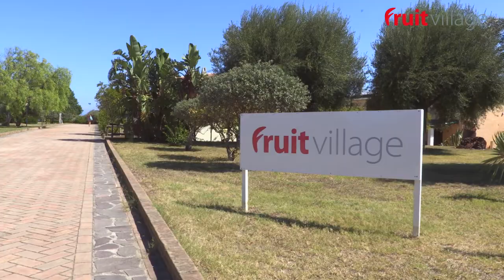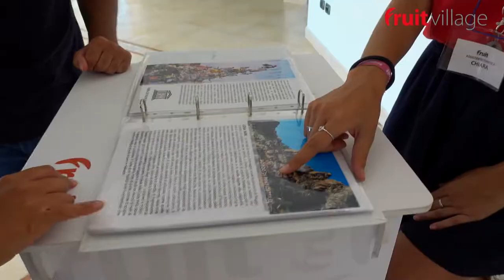FRUIT VILLAGE TROPEA Baia della Rocchetta